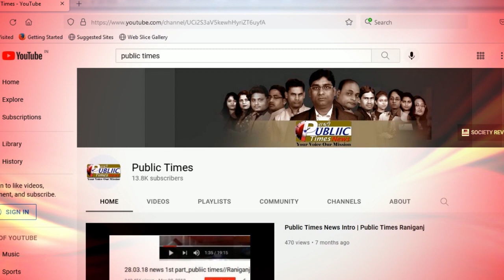West Bengal राज्य की बड़ी खबरे